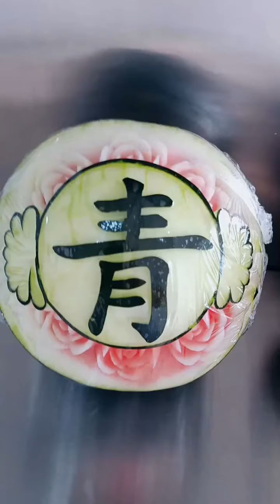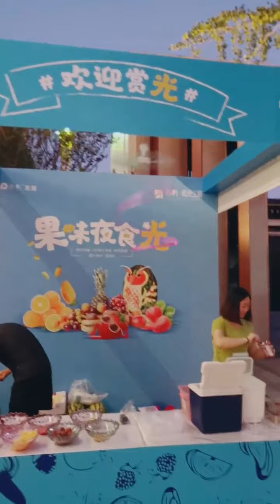V50Fruit Design - How to Design Fruits and Vegetables EP#48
V50Fruit Design
How to Design Fruits and Vegetables EP#48